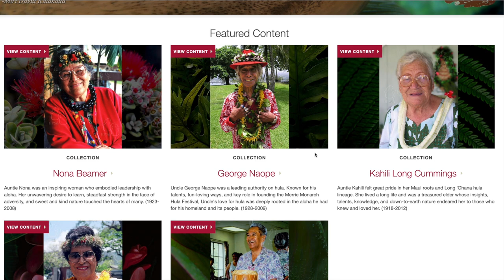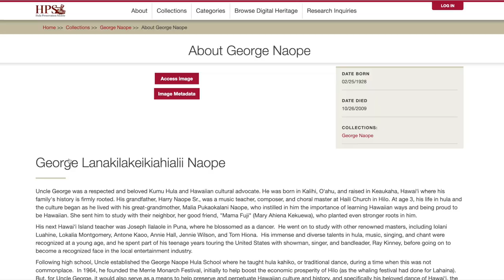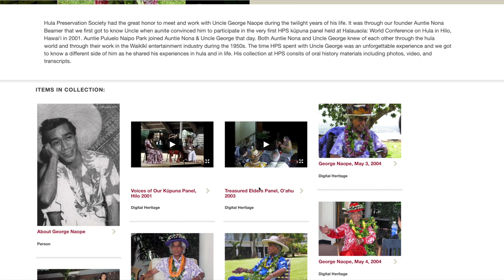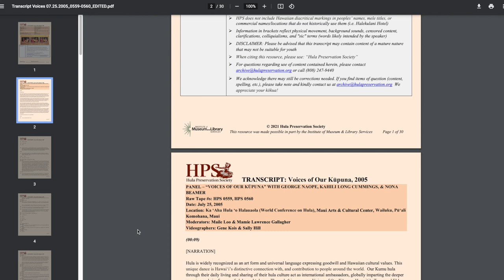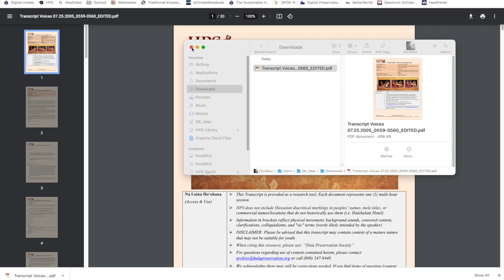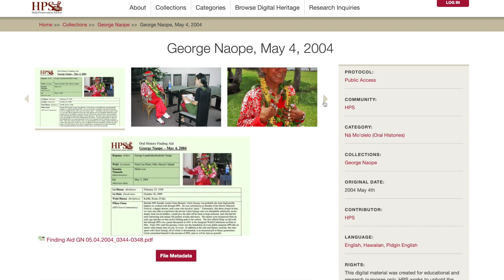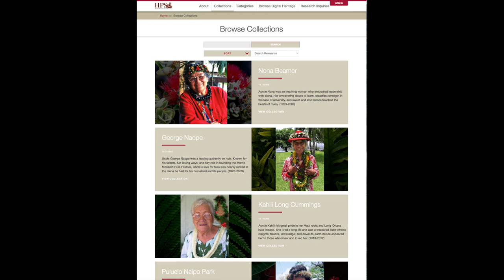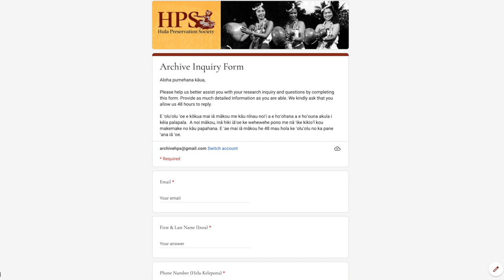George Naope Collection - Digital ʻUmeke Tutorial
This tutorial is a brief overview in navigating and using materials of the George Naope collection on Digital ʻUmeke.